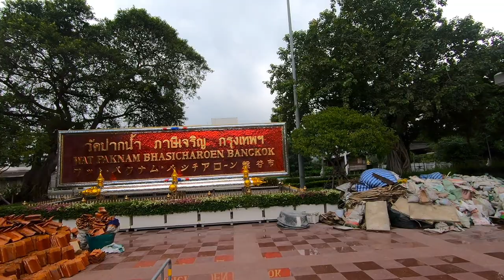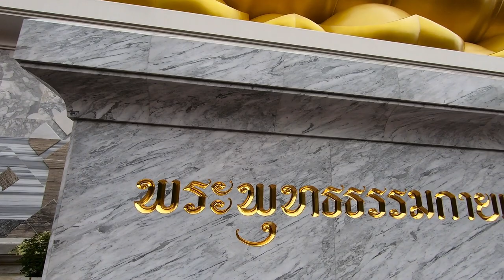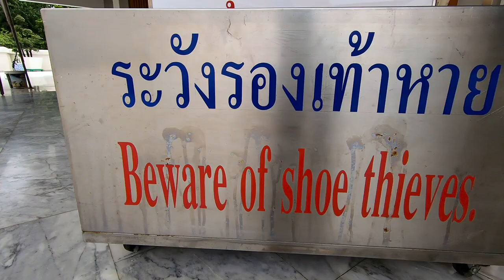TALLEST Buddha in Bangkok - Wat Paknam Phasi Charoen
Wat Paknam Phaisi Charoen was built in 1610, during the Ayuttayah period. It fell into disrepair until the mediatation maestro, Luang Pu Sodh Candasoro, took over as the Abbot in 1916. He transformed the temple from 13 practicing monks into over 500 monks and hundreds of Mae Chi. He founded the Thai Dhammakaya school, which became widely known, and people came to be ordained into monkhood from as far afield as the UK and Japan. In 2012, construction on the huge stupa/pagoda was completed, which now houses large collections of Buddhist artifacts, old cars, Buddhist statues, a meditation hall and a truly remarkable top floor depicting Buddhist cosmology and the universe - it is like psychedelia has met Buddhism.
The gargantuan, HUGE Buddha was recently finished, in 2020, and has yet to host the expected influx of foreign tourists due to the Global 'situation'. Cast in pure bronze and sitting in the meditation lotus position, It really is a marvelous sight to behold!